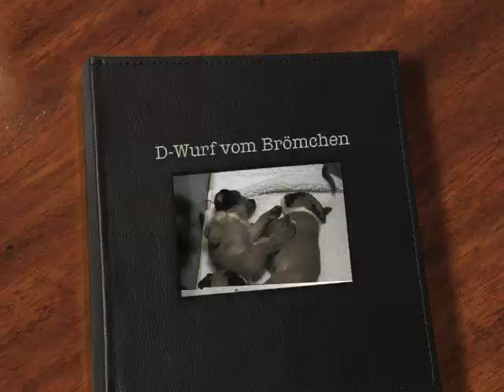D-Wurf vom Brömchen Video 2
Die erste Fleischmahlzeit